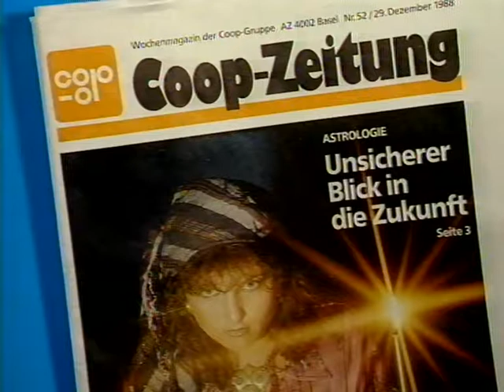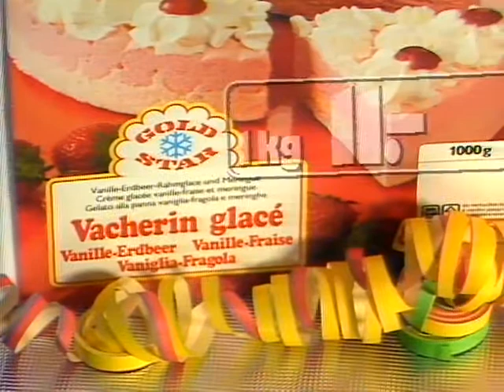Coop Mittwochstudio, Folge 587 vom 28. Dezember 1988